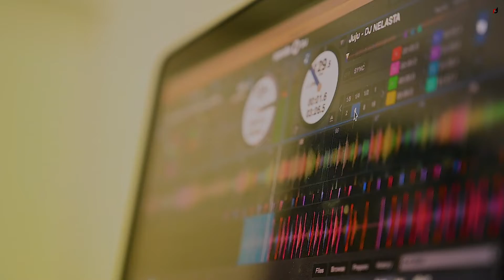CASAMENTO MAURO & ADRIANA | ANGOLA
Se vocês estavam espera de algo igual neste casamento, estavam e estão totalmente distraídos.

Porque este casamento foi aquele mesmo de te dizer assim: Não te convidaram nem? Mba perdeste e perdeste mesmo. OKAY. Se mesmo assim tens dúvida, espreite as imagens, falam por si ou pergunta quem estava lá.

Já agora e para o seu conhecimento, foi o casamento do Mauro & Adriana, brindaram com momentos de muitas emoções. Alegria no coração, sorriso nos lábios, Danças com toques Nacionais e Internacionais, tomou conta do Salão A&T que albergou os convidados vindos de vários cantos de Angola.

Parabéns ao Casal, parabéns ao vosso amor. Vocês são um casal maravilhoso, um exemplo de companheirismo, amor, amizade, carinho. E que assim continuem por toda a vida, juntos e inspirando os mais jovens a acreditarem no amor e no casamento. Muitas felicidades.

E nós somos REORD DIGITAL-ANGOLA, sempre disponível para abrilhantar-vos dos melhores momentos das cerimónias matrimoniais e eventos diversos.

Espreite as imagens cheio de qualidade na galeria.
“Comemore connosco, torne esta data ainda mais especial!”
Para_Marcação_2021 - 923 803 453 ou 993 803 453